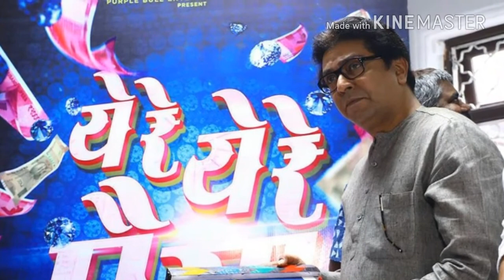Upcoming Bollywood all movies trailers in january 2018!!!(4k hd)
Upcoming movies